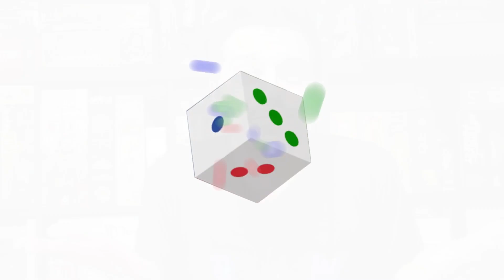Quoi d'neuf JP? - VLOG Avril 2021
Le mois d'Avril se termine et JP a envie de vous en parler! Récemment, il a ENFIN reçu un jeu auquel il n'avait toujours pas joué, honte à lui! Le mois d'Avril lui a permis de se mettre à jour avec quelques nouveautés reçues récemment! Il vous en parlera dans cette vidéo!

00:00 - Introduction
01:11 - Statistiques de la chaîne
05:42 - Gorinto
08:20 - Kingswood
09:58 - Hadrian's Wall
13:08 - Too Many Bones
15:30 - Unmatched
17:16 - Warp's Edge
19:13 - Paléo
21:20 - Projets à venir...
23:49 - MERCI À TOI QUI ÉCOUTE ÇA!
26:41 - Conclusion